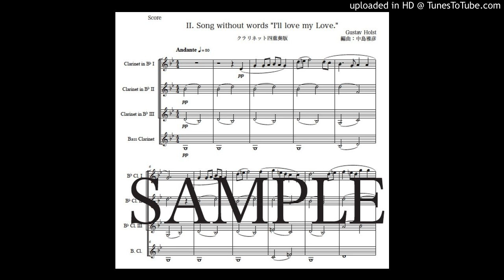ホルスト「無言歌〜第２組曲」クラリネット四重奏版（編曲：中島雅彦）